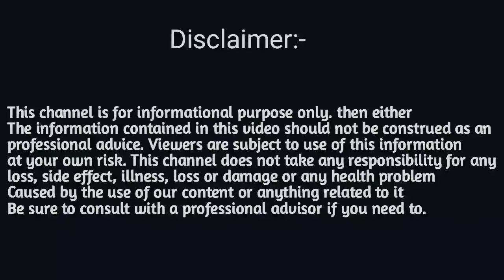দুৰ্গা পূজাৰ পৰা ৮ ৰাশি জীৱনলৈ আহিব ভাল খবৰ😍😍/DURGA PUJA 2024/ASSAMESE AJIR RAKHIFAL 2024/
সতর্কবাণী - প্রাচীন ধর্মীয় শাস্ত্র তথা জ্যোতিষ শাস্ত্ৰৰ আধাৰত এই ভিডিঅ'টো প্রস্তুত কৰা হৈছে। ভিডিঅ'টোত উল্লেখ কৰা তথ্যসমূহ 100% শুদ্ধ বুলিও আমি দাবী কৰা নাই। কাকো ব্যক্তিগতভাবে আঘাত দিয়াও আমাৰ উদ্দেশ্য নহয়। যদি এই তথ্যত আপুনি সন্তুষ্ট নহয়, তাৰবাবে Sd Tips Assamese  চেনেলটো জগৰীয়া নহয়।

ASSAMESE AJIR RAKHIFOL 2024
Assamese ajir rashifal 2024